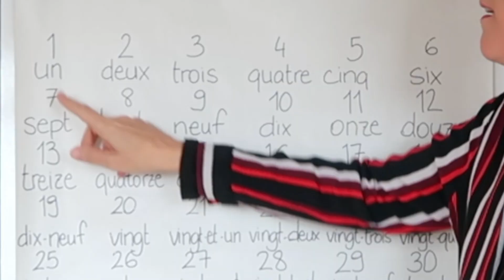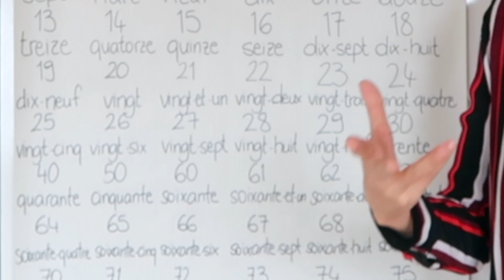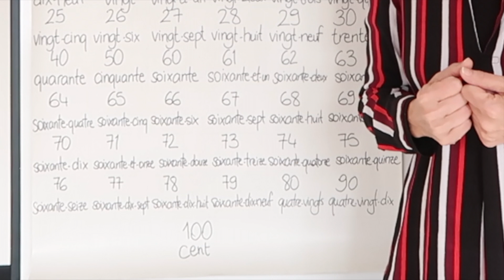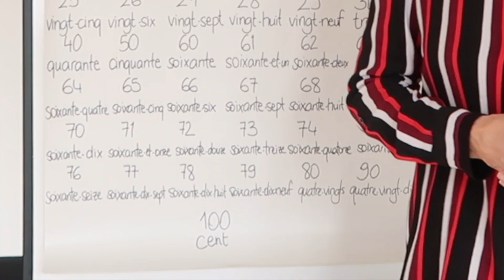Leçon 4 - Compter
Bonjour à tous ! Bienvenus aux "Jeudis de French With Véro", les vidéos pour apprendre le français. Dans cette publication, je vous apprends à compter !

Hi everyone ! Welcome to "Les Jeudis de French With Véro", the videos to learn French. In this post, I teach how to count!

Hola todos! Bienvenidos a "Les Jeudis de French With Véro", los vidéos para aprender el francés. En esta publicación, les enseño como contar!